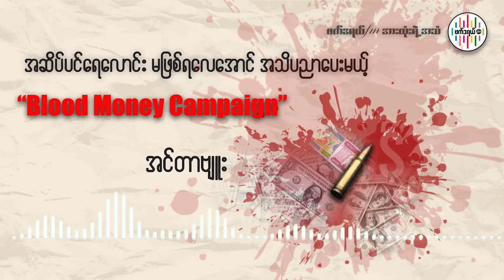ဖက်ဆစ်စစ်တပ်အမြစ်ဖျက်ဖို့ Blood Money Campaign မှာ ပါဝင်စို့... (Federal FMမှ ဆက်သွယ်မေးမြန်းချက်)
ဖက်ဆစ်စစ်တပ်အမြစ်ဖျက်ဖို့  Blood Money Campaign မှာ ပါဝင်စို့...

မြန်မာပြည်သူလူထုနဲ့အတူ မရပ်တည်ပဲ  စစ်တပ်ကို ငွေဆက်လက် လွဲနေတာ၊ နည်းပညာတွေ ဆက်လက်ပံ့ပိုးနေတဲ့ နိုင်ငံခြား စီးပွားရေးလုပ်ငန်း အားလုံးဟာ မြန်မာပြည်သူများ သွေးချောင်းစီးရတဲ့ တရားခံ ၊ စစ်ကောင်စီ နည်းတူ စစ်ရာဇဝတ်ကောင်တွေပဲ ဖြစ်ပါတယ်။

Blood Money Campaign ဟာ ထိုလုပ်ငန်းတွေနဲ့အတူ သွယ်ဝိုက်ကူညီနေတဲ့ မိတ်ဖက်ကုမ္ပဏီများကိုပါ စစ်ကောင်စီဆီကို ဒေါ်လာ ငွေကြေးစီးဆင်းမှု ရပ်တန့်သွားစေအောင် ဖိအားပေး လှုံ့ဆော်သွားမှာဖြစ်ပါတယ်။

Blood Money Campaign (အွန်လိုင်းကန်ပိန်း) မှာ အားလုံးပါဝင်ဖို့ နှိုးဆော်လိုက်ရပါတယ်။

အကြမ်းဖက်စစ်တပ်ဝင်ငွေတွေကို ရပ်ပစ်ပါ၊
အာဏာသိမ်းစစ်တပ်နဲ့ နိုင်ငံတကာစီးပွားရေးလုပ်ဆောင်နေတာတွေ ဖြတ်ပစ်။
လူသားမျိုးနွယ်အပေါ်ကျူးလွန်တဲ့ ရာဇဝတ်မှုကို  ငွေကြေးထောက်ပံမှုတွေ ရပ်တန့်ပါ။

Freeze the Terrorist Junta's Incomes
Cut off the junta’s access to international business
Stop Paying to crime against humanity